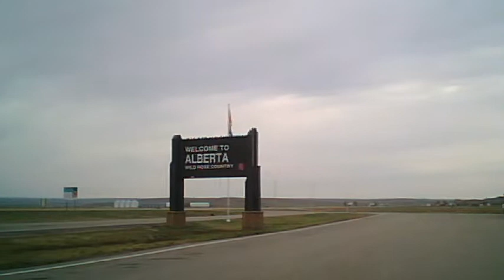Dennis Dineen - Alberta Zebra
There are no zebras in Alberta.

Someone painted an antelope,
and there was a kitten on its back.